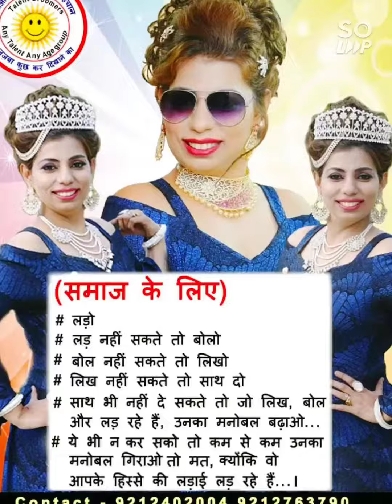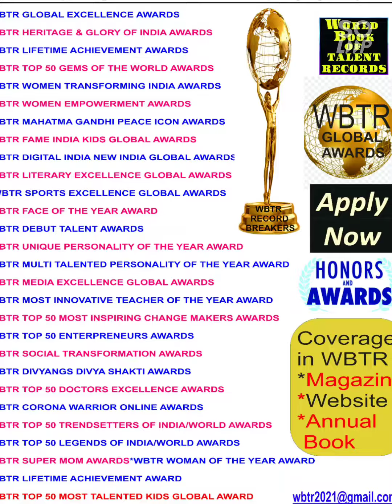Join Wbtr 24 clubs for entertainment events Social work Fashion shows Makeup contests 9212763790